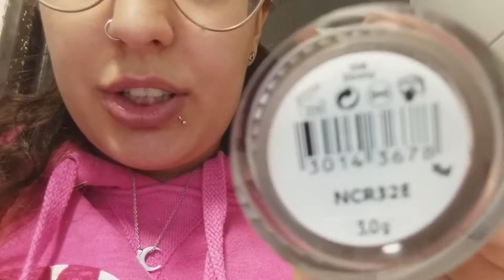QUITAR CHUPETE RÁPIDO BEBE DE 2 AÑOS | EMPEZAMOS LA SEMANA SANTA | VLOGS DIARIOS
Quitamos el chupete de mi bebe de 2 años, queréis saber como quitar el chupete? dejame en comentarios si quieres que haga un video explicandolo, también empezamos nuestra particular semana santa.